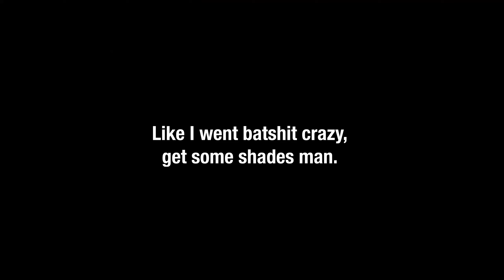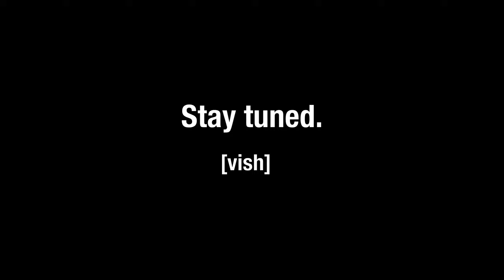Stick fighting FPS